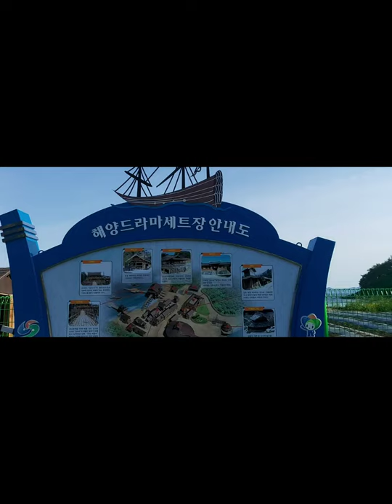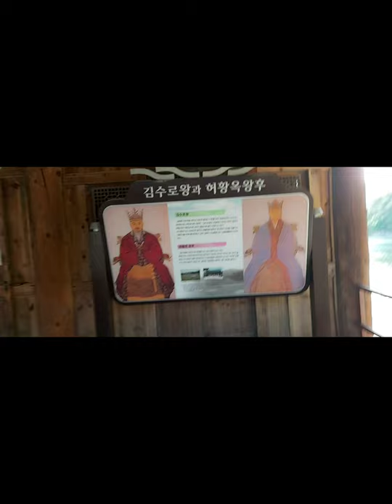감사합니다🙇‍♀️#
드라마세트장 야철장 선착장 25채와 범선3척 다양한촬영소품들~
MBC드라마 김수로 처음으로 SBS 무사백동수 MBC역적 영화 조선미녀삼총사 tvN드라마미스터션샤인등 다수의 드라마 영화촬영~
최근에 인기종영된SBS 드라마 녹두꽃 촬영지로~등
자연그대로의 흙길을 활용한 파도소리길이 조성되어 청명한 파도소리 상쾌한 바닷바람 멎으며 심신의 안정과 피로을 풀어주는 곳입니다 좋아요 사랑입니다 큰힘입니다 감사합니다 고맙습니다 행복하세요 화이팅입니다